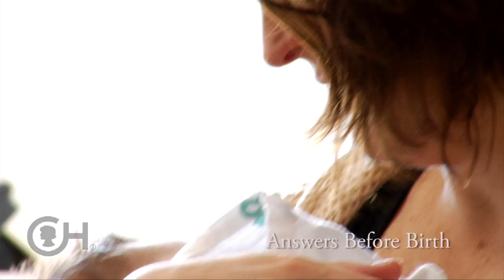Answers Before Birth - Advancing Care for Single Ventricle Heart Defects - CHOP (3 of 12)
Today, care of patients with single ventricle heart defects starts at the moment of diagnosis, as early as 16, 18 or 20 weeks' gestation. The Fetal Heart Program uses fetal echocardiography to diagnose heart defects before a baby's birth. The program helps minimize parents' stress by letting them know what to expect and allowing time to plan the baby's medical care.

to learn more about single ventricle heart defects.